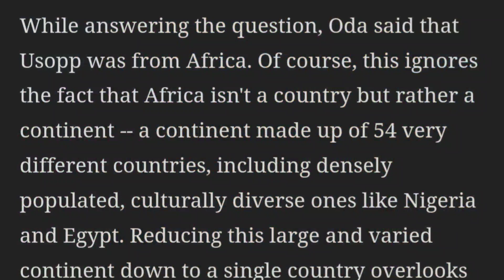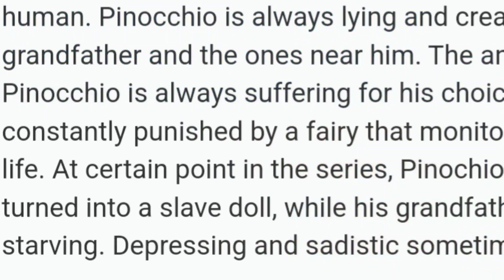Is Ussop Black?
Ussop is clearly black I just wanted to rant on this African boi lol
Gintama- Nani Shiten No Kono Nin Tachi